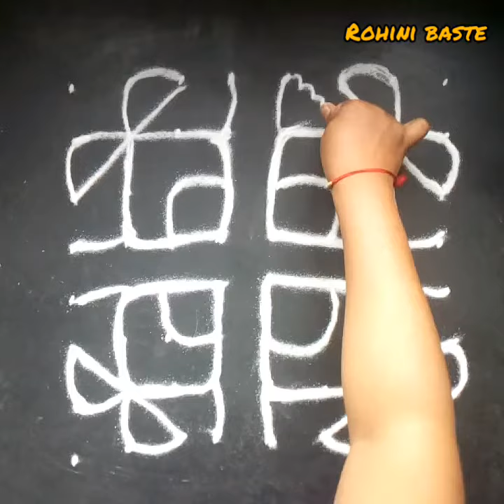simple rangoli | ८ ते ८ ठिपक्यांची सोपी रांगोळी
सोपी आणि आकर्षक अशी रांगोळी डिजाईन.